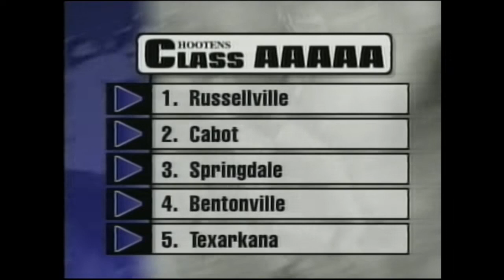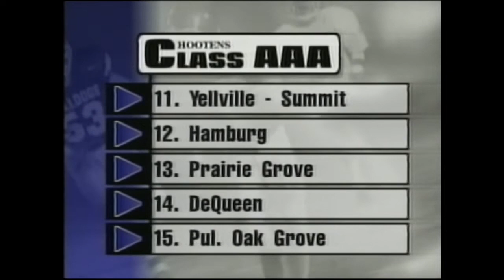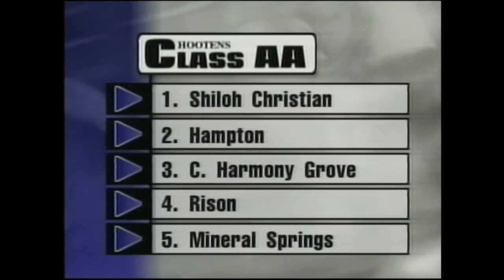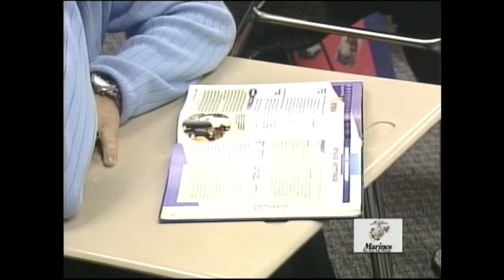Hooten's Ark Football 2001 Week 10